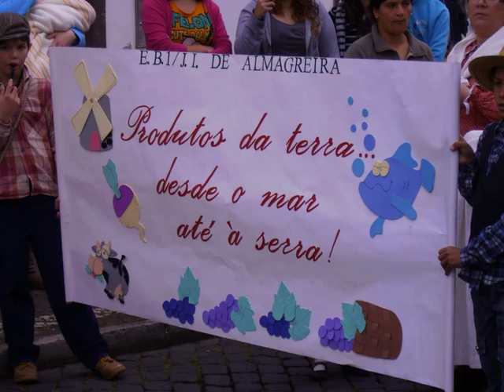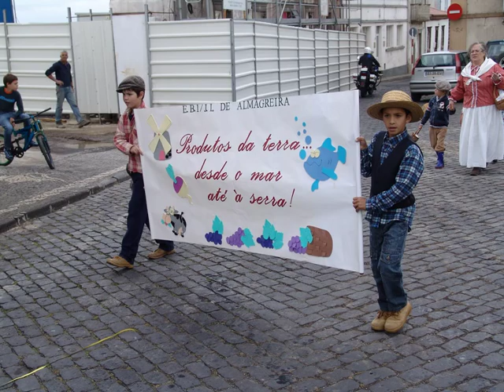PRODUTOS DA TERRA-SANTA MARIA-Escola Almagreira Carnaval-2012- Vídeo-J.wmv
CARNAVAL ASSOCIADO À "CULTURA DA TERRA"

"PRODUTOS DA TERRA: DO MAR ATÉ À SERRA"

Associar a diversão carnavalesca, à divulgação cultural e ambiental dos produtos oriundos genuinamente de Santa Maria, foi o mote central da apresentação dos alunos, docentes e auxiliares de educação da Escola EB1/JI de Almagreira, no Desfile de Carnaval, realizado em Vila do Porto, no dia 17 de fevereiro.

Desde a idumentária, passando pelos produtos transportados e até às alfaias agrícolas e piscícolas, para além da alegoria carnavalesca, em cada criança ou adulto, Santa Maria estava estampada, na sua cultura, memória coletiva e até singularidade produtiva e gastronómica.

Entre os produtos apresentados, destacamos os genuínos nabos da terra, a famosa meloa, as alheiras, o pão caseiro antigo, as cavacas, biscoitos de orelha, cus-cus, júlias, queijo fesco caseiro, e muitos e muitos mais produtos da terra e do mar.

Para além do colorido, da apreciação da diversidade de cada elemento, englobado num todo global temático, e diversão/entetenimento proprio de um desfile de Carnaval, o vasto público recebeu/visualizou a  promoçao cultural da ilha, o enaltecimento das suas originalidades, sendo-lhe também transmitida a mensagem da preferência que deve ser dada na aquisiçao/consumo dos produtos locais, pela sua qualidade/frescura, associada às evidentes vantagens ambientais e económicas.

PREFIRA PRODUTOS DA TERRA!
AJUDA O AMBIENTE E A ECONOMIA DA ILHA.

José Andrade Melo - CADEP-CN*
*Cube dos Amigos e Dfensores do Património-Cultural e Natural de Sta Maria